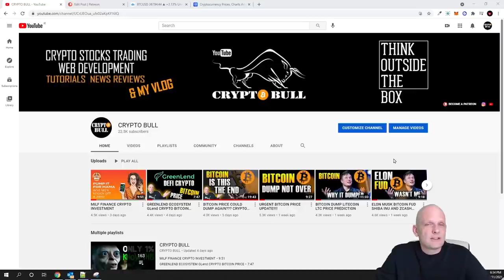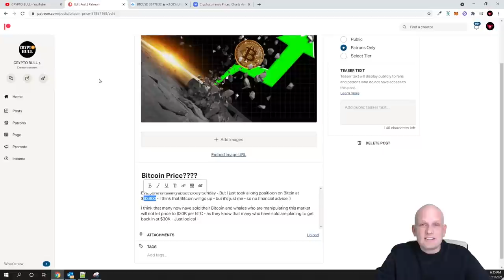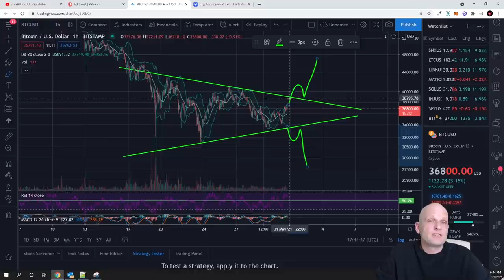WHAT BITCOIN WILL DO NEXT???